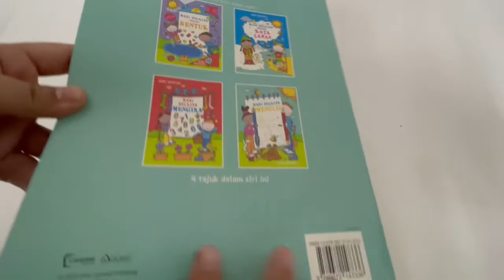9789672147336 Buku Aktiviti Mari Belajar Menulis dalam Bahasa Melayu untuk kanak kanak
Buku yang menyeronokkan dan padat dengan unsur pembelajaran untuk mengajar kanak-kanak tentang bentuk. Kandungan dalam buku ini juga mampu memberi kanak-kanak kemahiran asas yang penting untuk perkembangannya.

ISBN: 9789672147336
Format: Paperback
Kategori: Aktiviti
Muka surat: 24
Saiz: 21 x29.6cm
Bahasa Malaysia
Penerbit: Advantage Quest